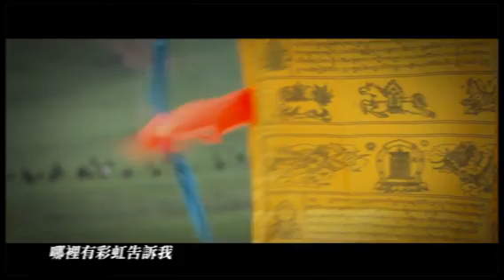2010, 7月青海湖環湖108公里步行籌款 video